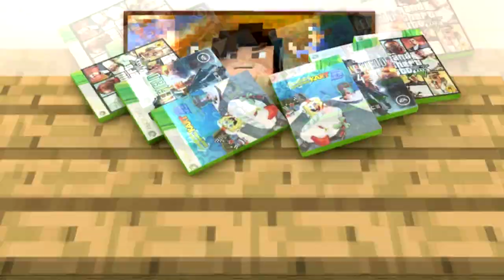Minecraft: Factions Let's Play! Episode271 - DESCENSION RAID!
Welcome back to Minecraft Factions! In today's episode, we raid DESCENSION! First time testing out the Leindarcher Cannon so hope you guys enjoy :)

Extra Information:
Recording Software ➥Fraps Recording Software
Microphone ➥MXL 009 Professional Microphone
KeyBoard ➥RaZer Blackwidow Prof. Mechanical Keyboard
Mouse ➥RaZer DeathAdder 1,400 DPI Setting